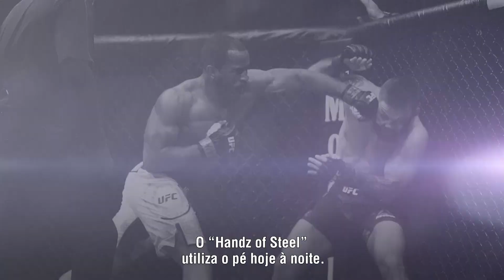A ascensão de Geoff Neal | UFC Vegas 17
São cinco lutas e cinco vitórias no octógono. Relembre a trajetória de GeoffNeal até chegar a luta principal do UFCVegas17, neste sábado (19), contra Stephen Thompson.

O Combate transmite o evento ao vivo e com exclusividade a partir das 18h (horário de Brasília).